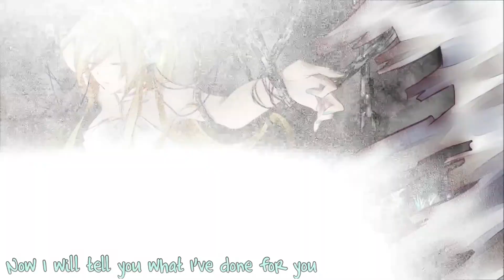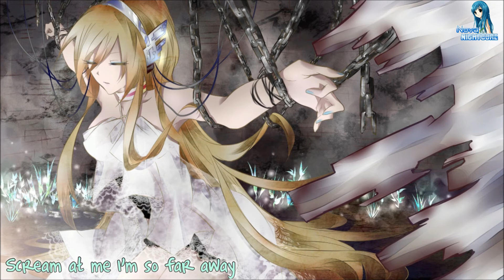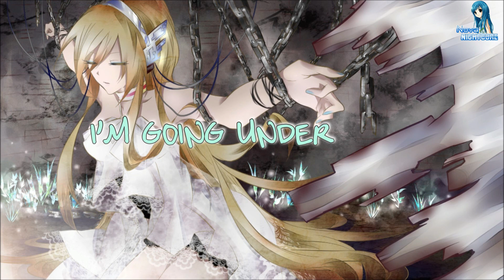Nightcore - Going Under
Lyrics in the video, enjoy :3
Please notice the links below ~

Programs used:
Audio - Audacity
Video - Filmora

Pic origin: Unknown